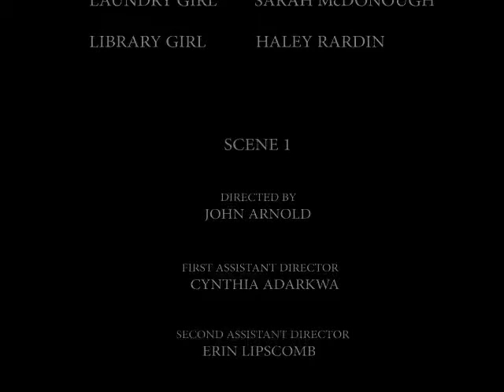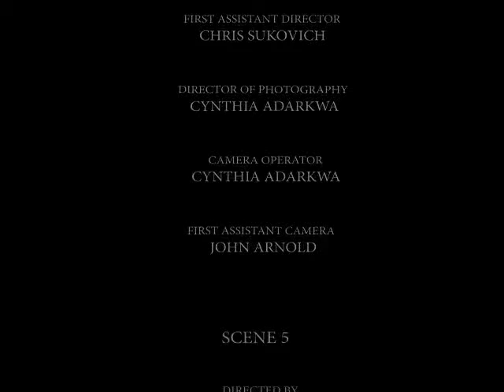Unexpectedly - Short Film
This is a small project my group did in Intro to Film. It was shot on a Bolex 16 mmm camera and this was the first time for all of us using film. It's not perfect, but not a bad try anyway.